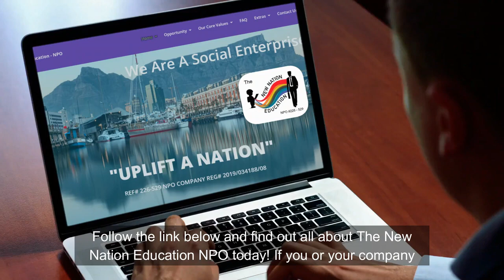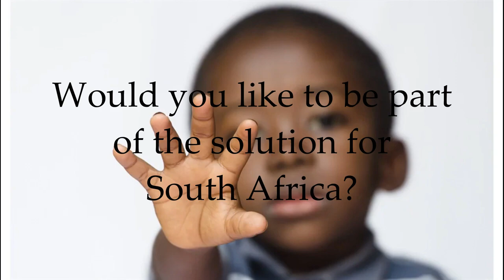uplift a nation Intro tribemindz version video 720p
Informing people on the state of education in South Africa and the RISK of doing nothing.